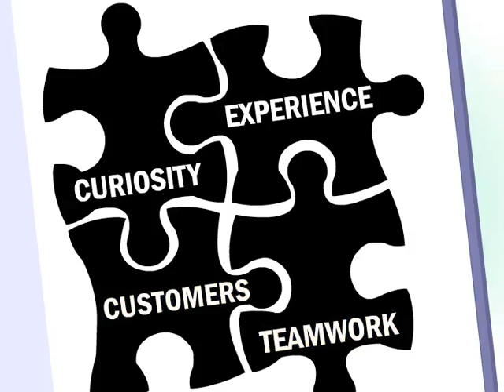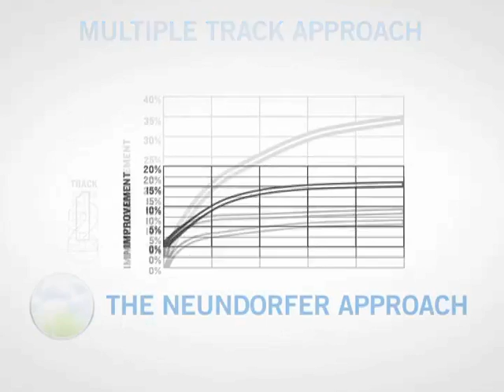About Neundorfer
Neundorfer's goal is to help electric utilities and industrial plants reduce their energy use and air pollution emissions. We team with customers to discover possibilities, test those possibilities, and then design and implement action plans. Customer uniqueness drives us to a project-based approach. Some customer projects lead to development of products like electrostatic precipitator voltage controls and rappers, hopper evacuation optimization software, fabric filter bag life predictors and baghouse leak detection powder.